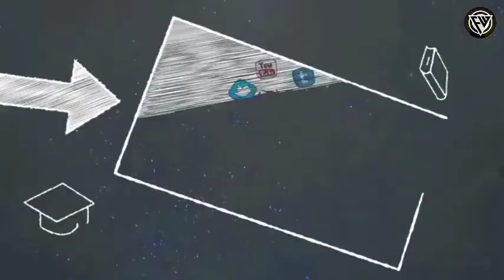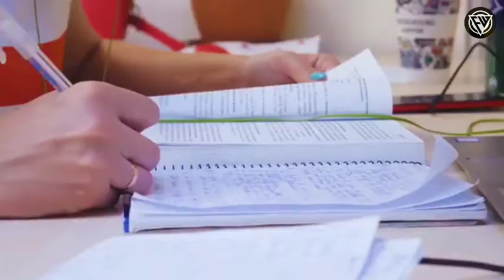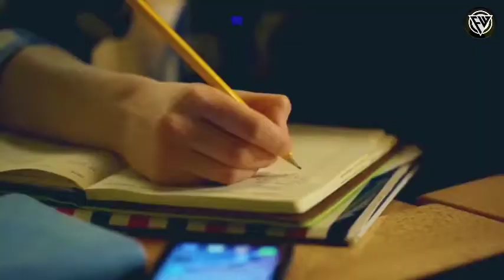3 TIPS TO GROW INTEREST IN STUDY | HOW TO GROW INTEREST IN STUDY IN ODIA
3 TIPS TO GROW INTEREST IN STUDY | HOW TO GROW INTEREST IN STUDY IN ODIA

Queries Solved :-
1) How to concentrate in studies during exam time
2) Instantly Grow Interest In study
3) Padhibare Mana kemiti lagiba
4) Study With interest

After watching This Video You Will start Studying with interest.

1. This video has no negative impact on the original works (it would actually be positive for them)
2.  This video is also for teaching purposes.
3. It is not transformative in nature.
4. I only used bits and pieces of videos to get the point across when necessary.

I am not owner of any content which I used in my video all resource like picture or video from Google or any other helpful site which help us to explain our video deeply so I credit to my all work to Google or any other site.if I used any other content then I will definitely credit to him thanks I hope all owner understand to me if I used some content in my videos.

ଜୟ ହିନ୍ଦ , ବନ୍ଦେ ଉତ୍କଳ ଜନନୀ🇮🇳🇮🇳🙏